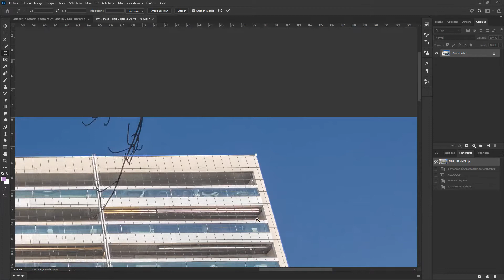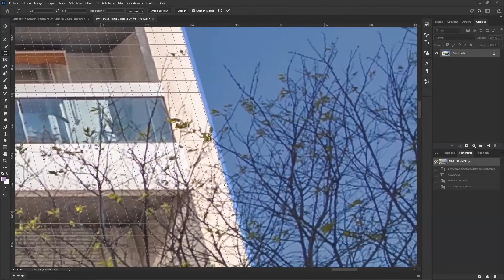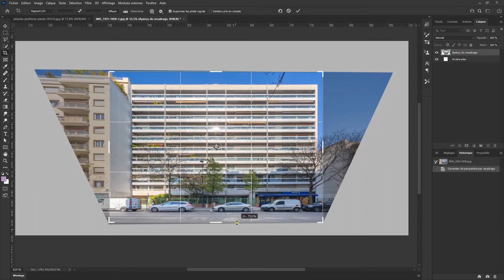Photoshop Perspective #5 L'Outil Correction de la Perspective par Recadrage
► Dans ce tuto je vais vous montrer comment recadrer un bâtiment avec l’outil Correction de la Perspective par Recadrage.